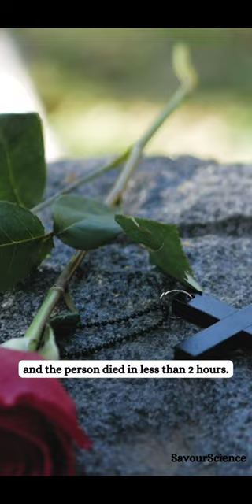In 1964, Chimpanzee's heart was transplanted to a human ?